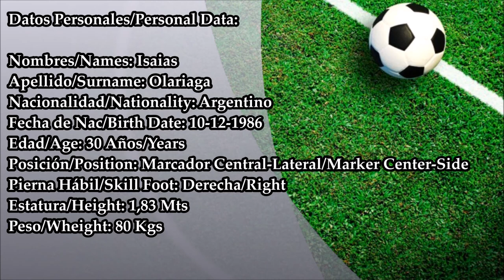Isaias Olariaga - Jugador Profesional 2017